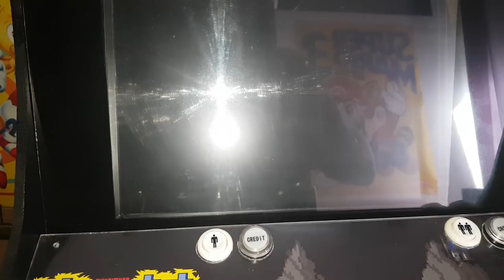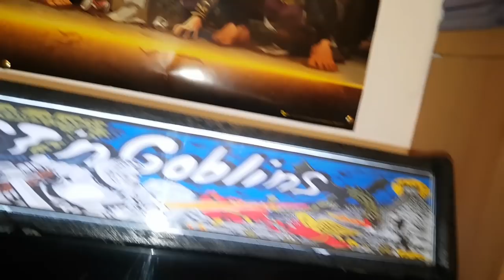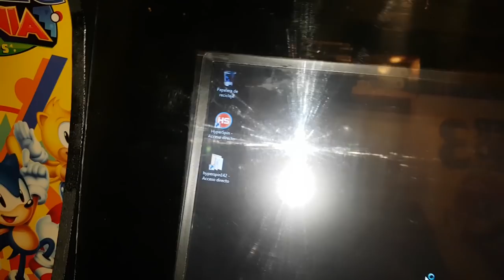TUTORIAL INSTALAR BOTON ENCENDIDO MAQUINA ARCADE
Como poner boton de arranque a máquina arcade o bartop